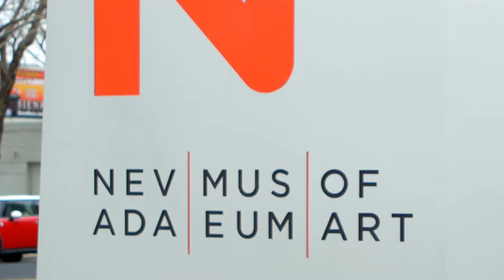Why Move to Reno Nevada?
Reno Nevada Living channel will provide you with lots of information to help you make a decision if moving to the Reno Nevada area is in the horizon.  You will find Reno Nevada to be one of the best places in the west coast to call home.  We are excited to produce all the information to educate you about Reno Nevada.

Please call/text if you want to discuss in more detail the possibilities of why move to Reno.